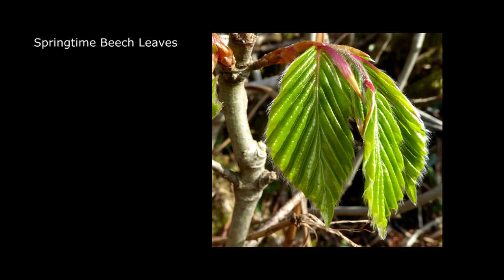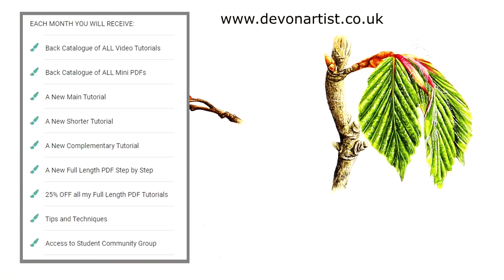HOW TO PAINT BOTANICAL IN WATERCOLOR | Beech Leaf Painting Tutorial Class Preview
Learn how to paint a beech leaf using my botanical watercolour painting techniques. Pop along and join my classes and dozens more video lessons